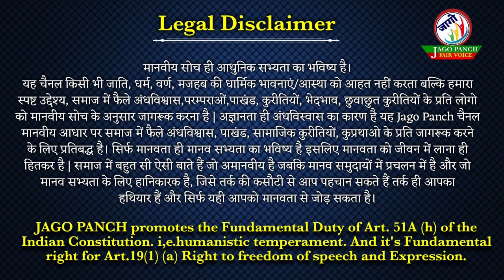शिव का लिंग बना आग का गोला|शिवलिंग और पार्वती भग पूजा?|JAGO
इस वीडियो के अंश सत्यान्वेषी नारायण मुनि की पुस्तक
शिवलिंग और पार्वती भग पूजा? से लिए गए हैं। इस पुस्तक में लिखा है जब ब्राह्मणों ने शिव को उनके लिंग का काट जाने का श्राप दिया तो उनका लिंग कट गया और जैसे ही वो पृथ्वी पर गिरा वो आग का गोला बन तीनों लोकों में घूमने लगा।